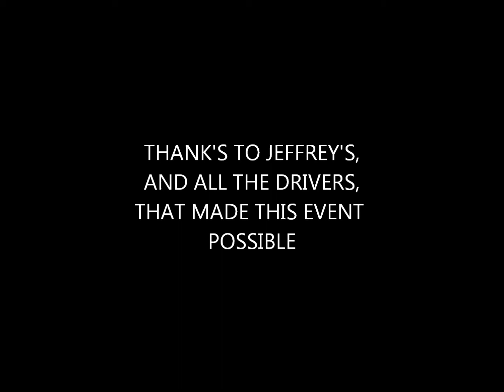#2 MUSIC/SLIDE SHOW OF TRUCK'S/DRIVERS,SPECTATORS ALSO, AT JEFFREY'S MUD BOG 2012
WITHOUT THESE TRUCKS AND DRIVERS THIS SHOW WOULD NOT HAVE BEEN POSSIBLE -JEFFREYS FALL 2012 Picture slide show set to MUSIC "AROUND IN AWHILE -The tune     /NOT  FROM GEORGIA -- the group